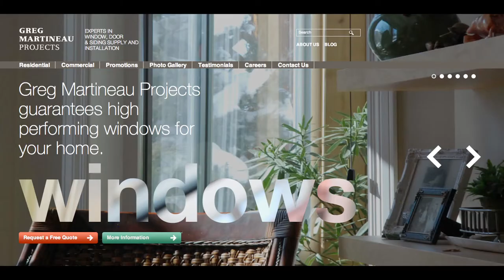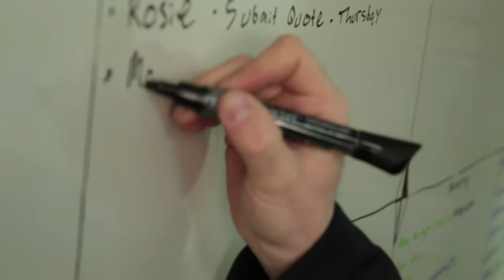Greg Martineau Projects Web Design & Inbound Marketing Campaign - Redline Interactive Testimonial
Redline is a team of Calgary web design and online marketing experts dedicated to simple, clear, and usable customer-focused web design.